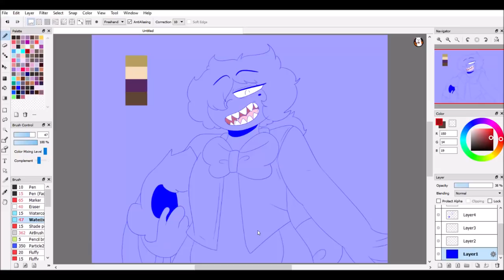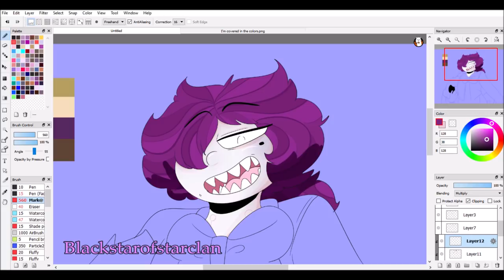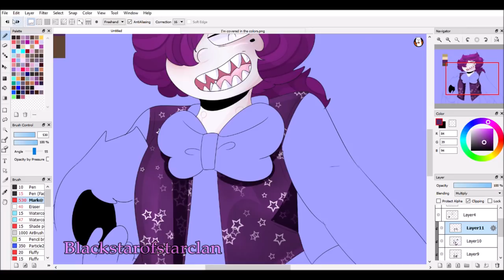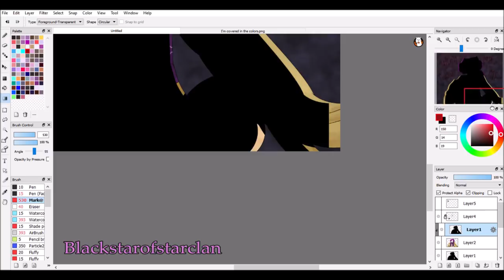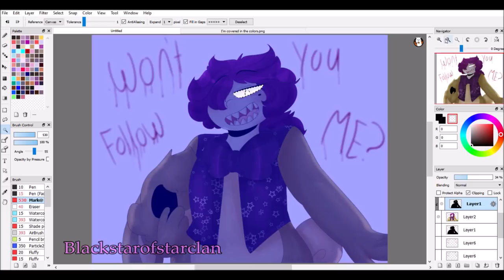Fnaf VR speedpaint Glitchtrap/PB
Song: Toykovania Melt cover

(Was gonna use Black Mambo from glass animals but realized I didn't have the song haha. X'D Wups. Need to get that song.)

Also I've missed drawing PB. He's such an inaccurate version of Purple guy but I love him to pieces. XP (I have William Afton from Random Fnaf  for accuracy.)